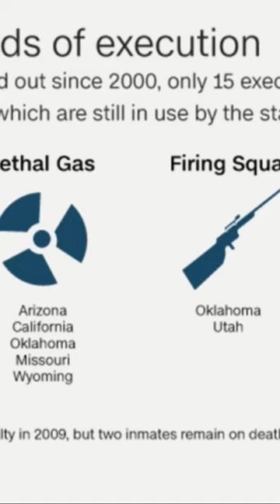CAPITAL PUNISHMENT CALIFORNIA